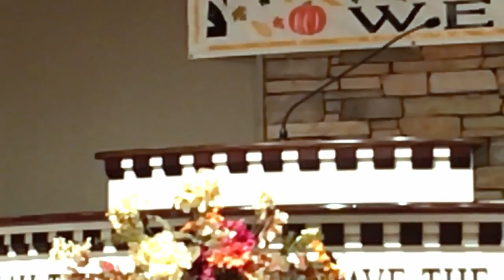DONNIE DALTON THE PEW CLIMBING PREACHER!!